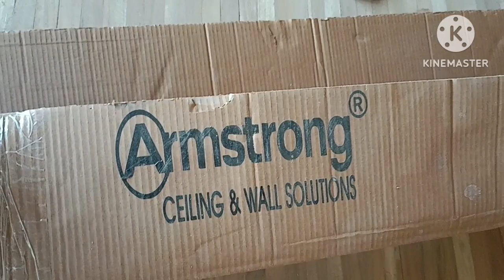Armstrong wooden sheet panneling